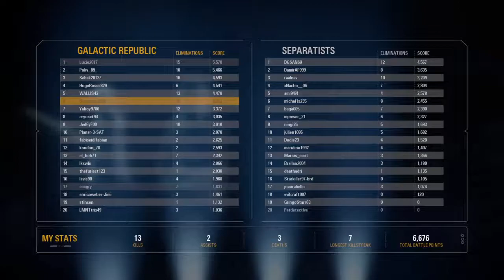STAR WARS Battlefront II quick 30+ yoda streak on theed!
Just some good old yoda action!